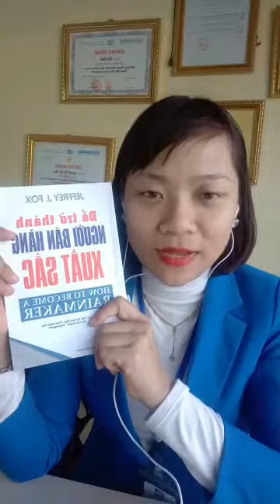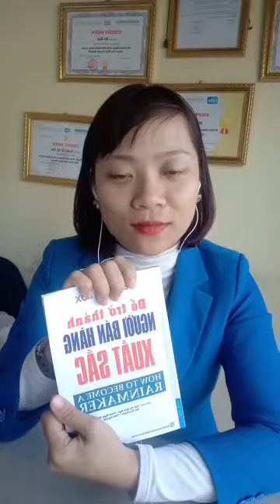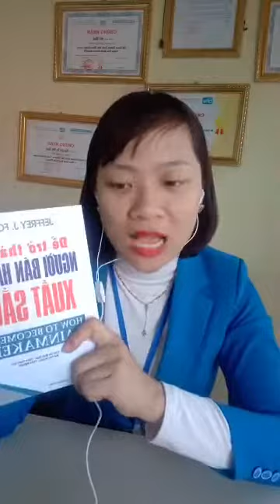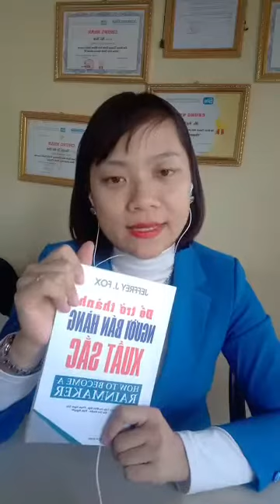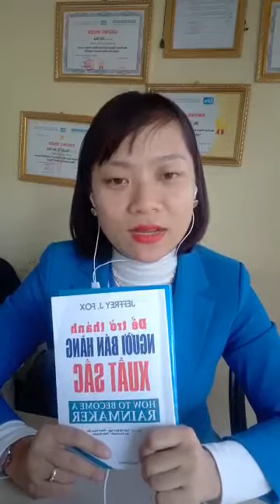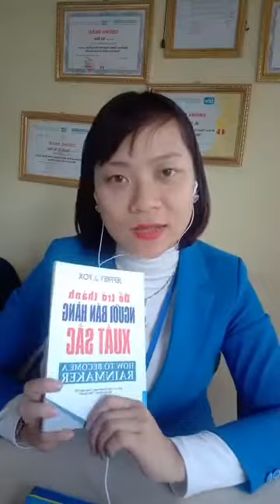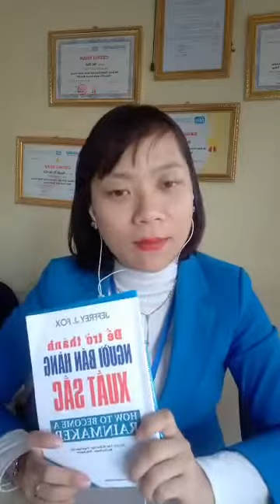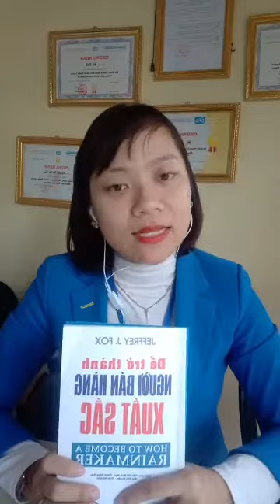Quy tắc vàng tăng tương tác - Tăng đơn hàng! | HẢI NINH 0906926986